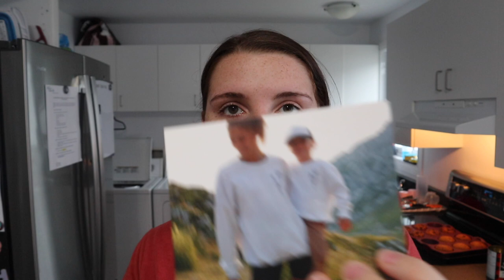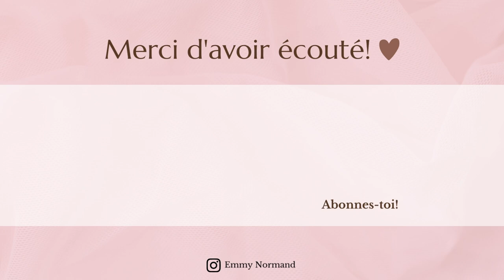Feux de forêt, achat & de la jasette - Vlog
Coucou!

Bienvenue dans un nouveau vlog.

Dans celui-ci, je vous amène avec moi dans mes 2 journée de solo mom. Je vous parle des feux de forêt dans mon coin, je vous montre mon nouvel achat et je vous jase de pleins d'autres affaires (évidemment hihi).

Ps: N'oubliez pas de mettre en HD pour une meilleure qualité d'image!

C O U R R I E L